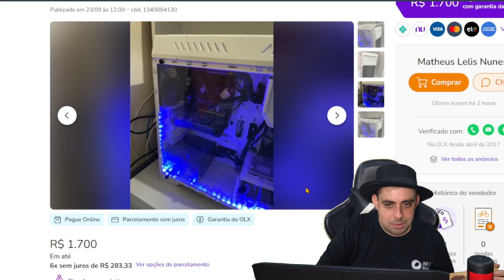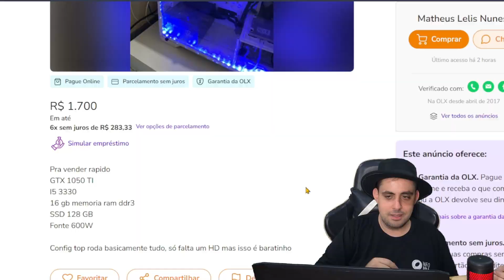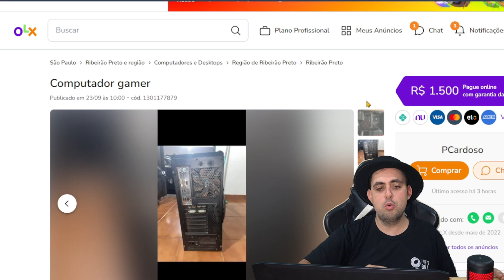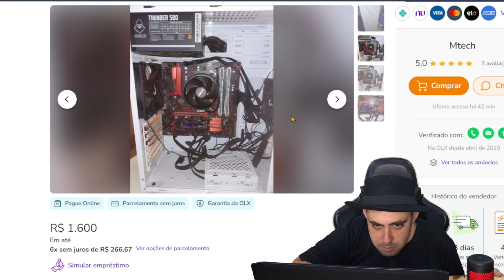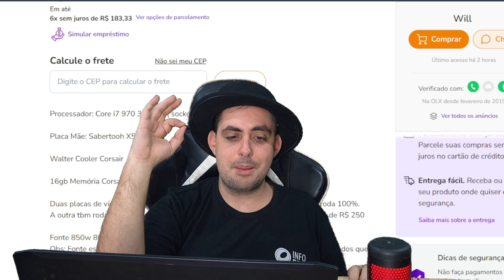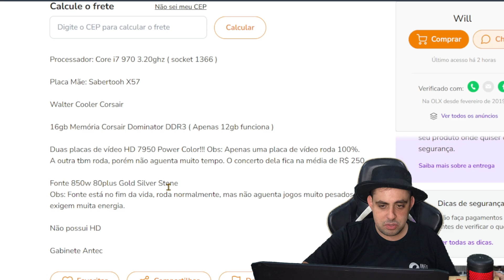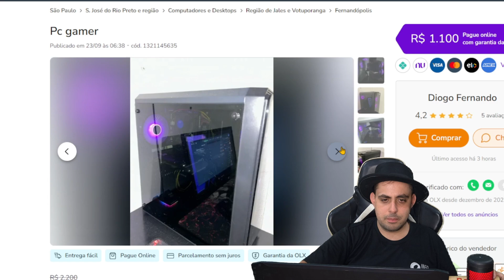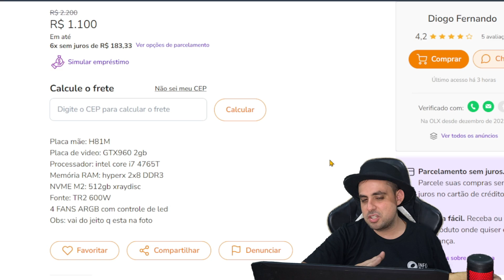OLX 21# QUAL DESSES PC VOCÊ COMPRARIA?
★Gabinete Atx Mid Tower - 4000 Series - 4000D Airflow Black - Cc-9011200-Ww★

Av. Dom Pedro I, 625 - Santo André - SP